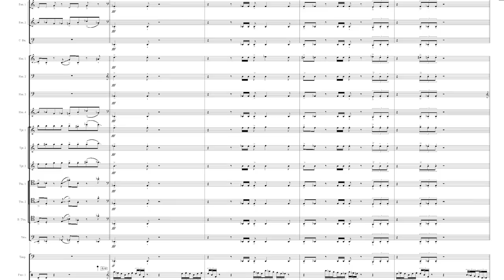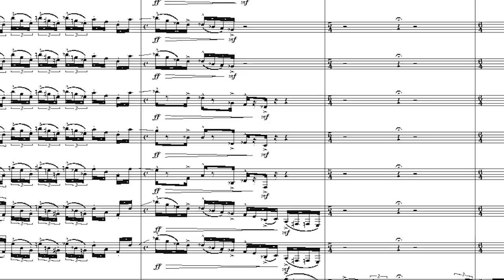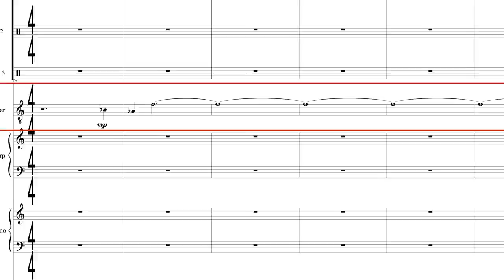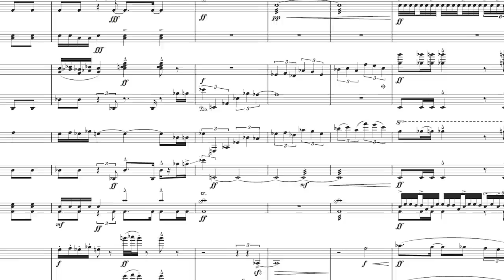Conversation with Steve Vai - part 1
Conversations with people that inspire me.
This is SteveVai.
part 1